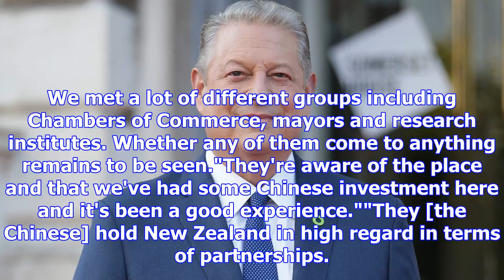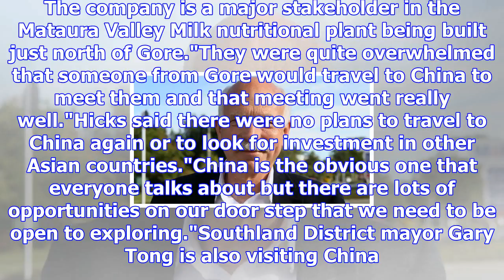Gore mayor returns from china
RACHAEL KELLY Last updated 15:06, November 29 2017 Gore District Mayor Tracy Hicks. The Gore distric...